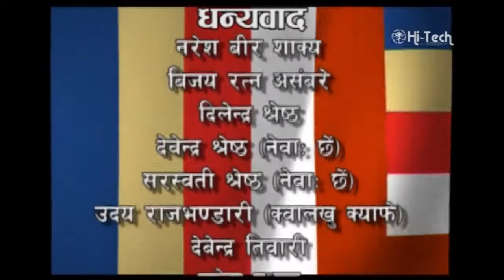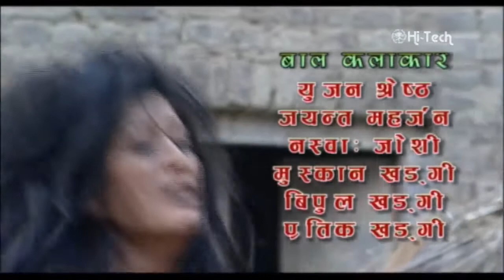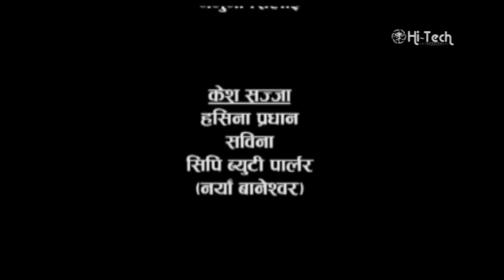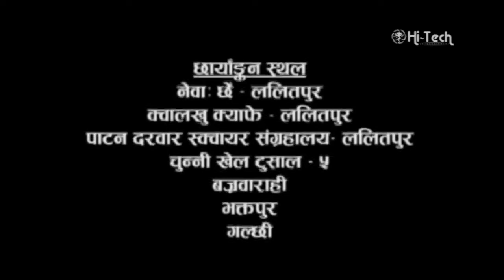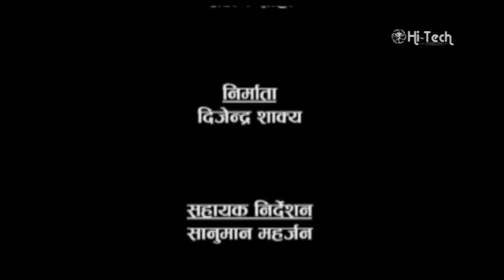PATACHARA Nepal Bhasha Movie पटाचारा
Guna Films Presents
Patachara  (Based on Buddhist Story)

Producer - Rajendra Shakya (Dijendra)
Director - Ram Krishna Khadgi